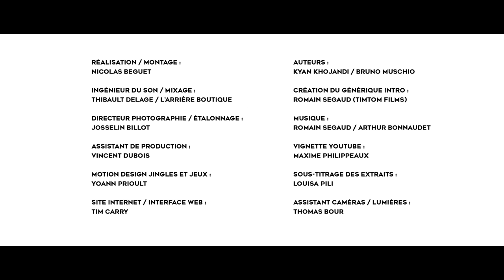UN BON MOMENT avec JONATHAN COHEN & JEREMIE GALAN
L'énigme n'a toujours pas été résolue !